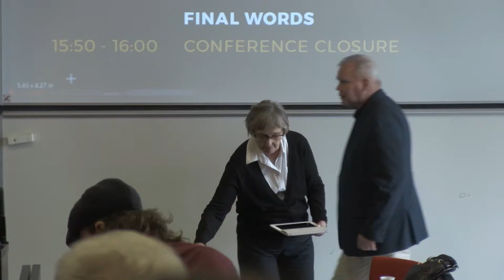Hannes Gissurarson speaks at ESFL Reykjavik 30 Sep 2017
Concluding remarks by Professor Hannes H. Gissurarson at the Reykjavik regional meeting of the European Students for Liberty and the Icelandic Association of Liberal High School Students 30 September 2017.